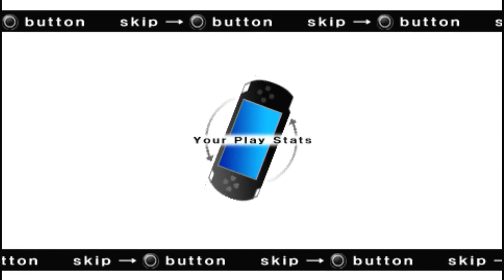Capcom Classics Collection Reloaded Commando Sony Playstation Portable Emulated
Capcom Classics Collection Reloaded
Commando
Sony Playstation Portable | Emulated